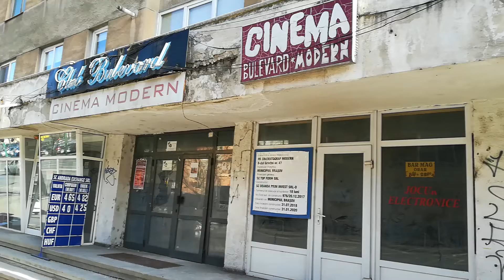Lucrări RK Cinema Modern Brașov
28 februarie 2019